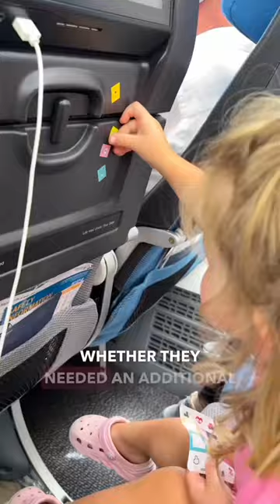Flying the best economy class